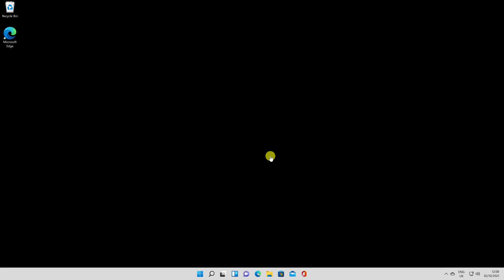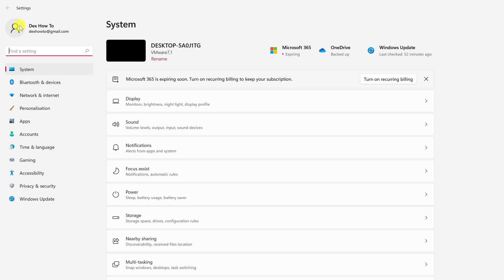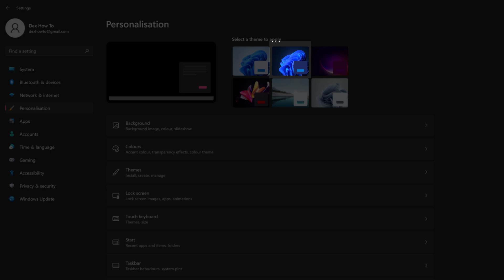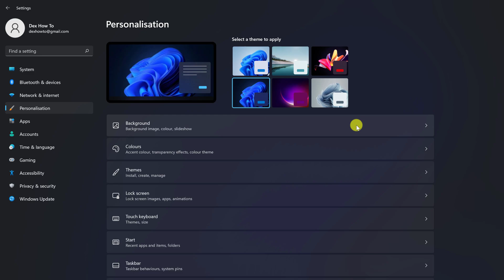How to Enable Dark Mode Windows 11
In this video, we'll show you how to enable dark mode on Windows 11. Dark mode is a great way to make your computer more relaxing and user-friendly.

Enable dark mode on Windows 11 with this easy guide, and start enjoying the benefits of this fantastic mode today! You'll love the improved comfort and productivity that dark mode provides.

Windows 11 has many improvements over previous versions in terms of functionality and design. Good news if you want to customize your Windows 11 experience and you like the dark mode of your device or application windows 11 also has a dark mode. Please stay until the end of the video as I will mention a fun fact about light and dark mode on Windows 11. To switch between light mode and dark mode you will have to do the following.

00:00 Overview
00:35 Colors Mode
01:42 Themes Mode

Learn more about How to Enable Dark Mode Windows 11.